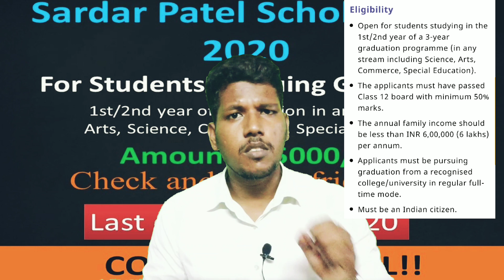SARDAR PATEL SCHOLARSHIP SCHEME 2020 REAL or FAKE..